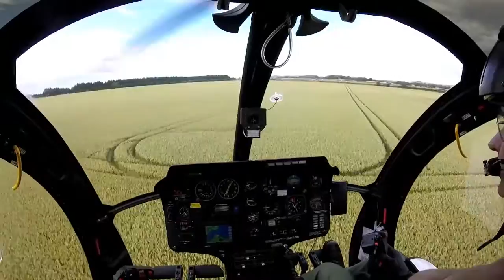Huey 509's stablemate, Loach 011 returns from East Fortune 2015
Fly in the cockpit of Loach 011 on its transit flight from East Fortune to Lancashire 2015.